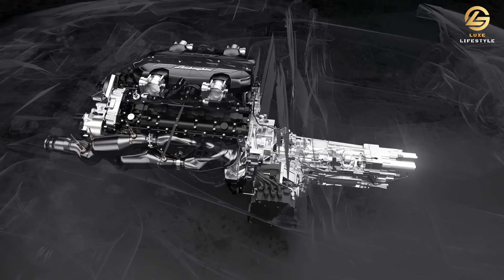Unveiling the World's Most Opulent Cars: Top 10 Most Expensive Cars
Join us as we take you on a breathtaking journey through the world's most expensive and luxurious cars. From stunning hypercars to handcrafted masterpieces, this is the ultimate countdown of top 10 most opulent automobiles.

🏎️ In this video, we'll explore the exquisite details, awe-inspiring performance, and the jaw-dropping price tags of these automotive marvels.

💰 Discover the finest engineering, design, and craftsmanship that money can buy, as we dive into the realm of opulence on wheels.

Whether you're a car enthusiast, luxury aficionado, or simply a dreamer, this is your chance to experience automotive excellence.

🌐 If you're ready to explore a world where only the finest cars reside, hit that 'Subscribe' button and 'Like' this video to stay updated with the most opulent vehicles in the world.